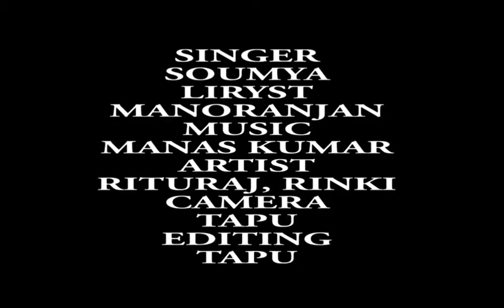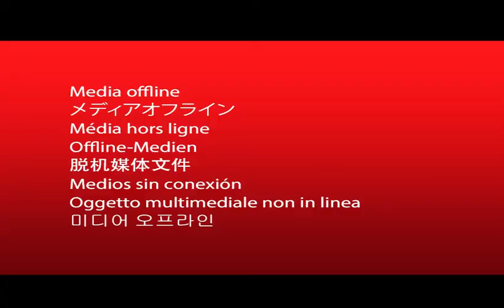um vision niti mu COR